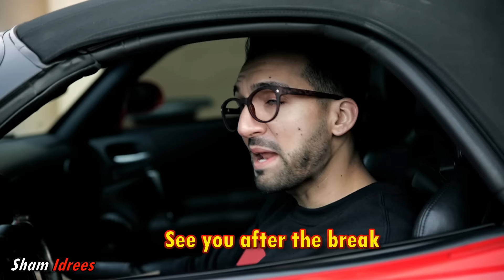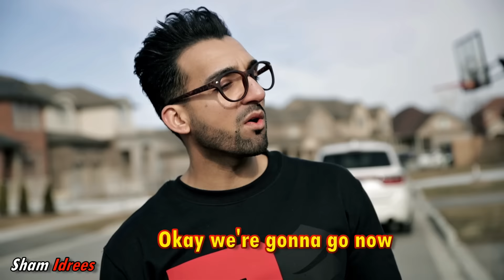WHEN SHE THINKS You're RICH | Sham Idrees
Thumbs up for Fazal-ud-Din :)